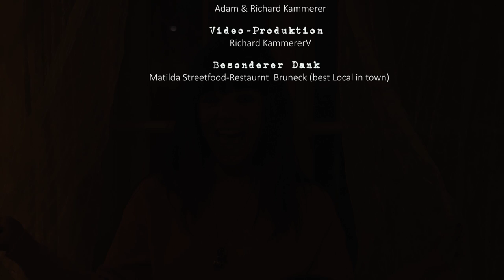lass uns fliegen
Lass uns fliegen von Sylvia Salzburger